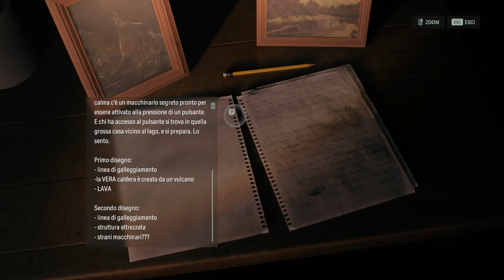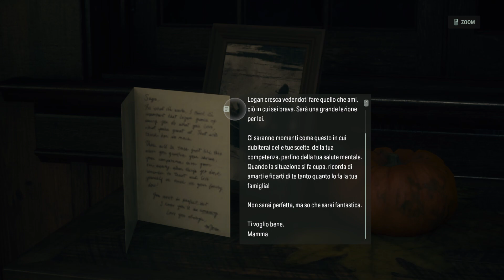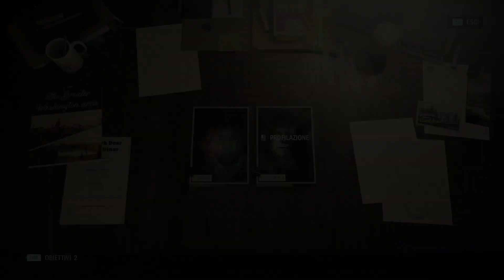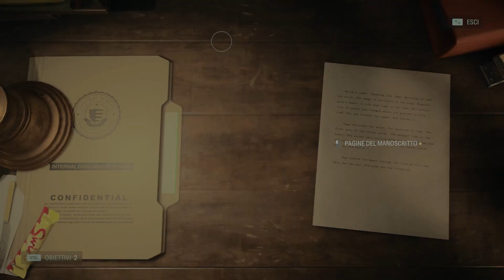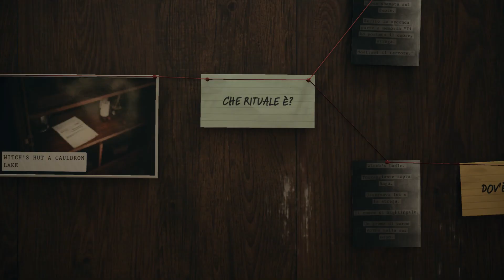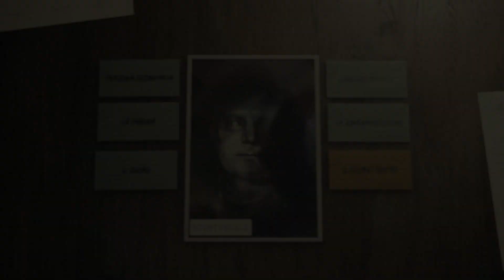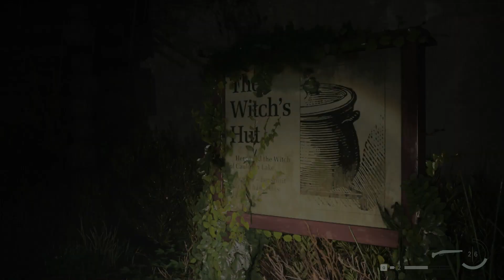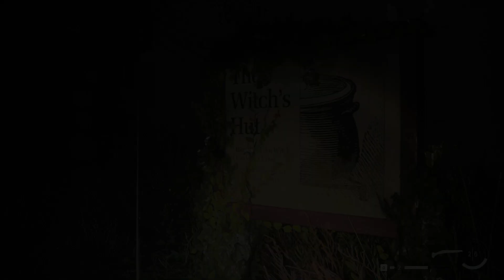IL CUORE DELLA STREGA | ALAN WAKE 2 | Gameplay ITA #03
Alan Wake, lo scrittore statunitense tormentato dagli incubi torna in un secondo capitolo ancor più angosciante. Intrappolato per anni in una terrificante realtà alternativa che viene plasmata dalle sue parole, dovrà lottare per la sopravvivenza insieme all'agente FBI Saga Anderson.
Anche se non si sono mai incontrati, sono connessi attraverso le due realtà separate, e le azioni che compiono sono in grado di modificare i loro rispettivi mondi.